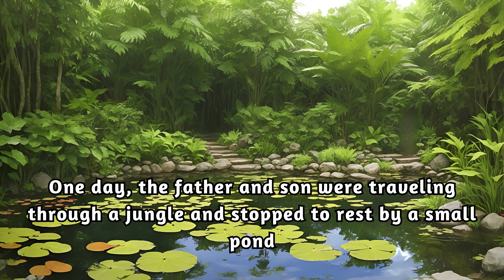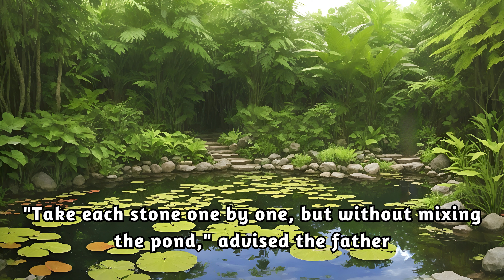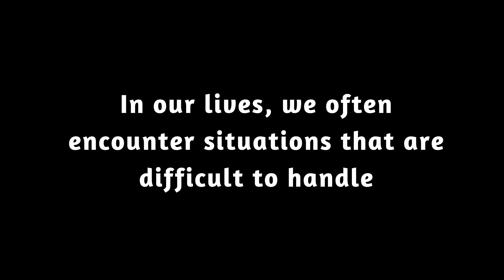You'll Pass All Life Tests If You Act The Right Way | Short Story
This video is a short inspirational story about a wise old man and his son. The story is created around a precious gem that is lost by his son. This simple story conveys the importance of patience and perseverance.